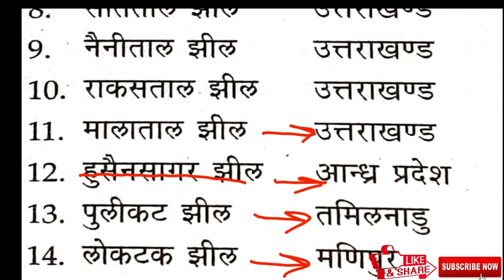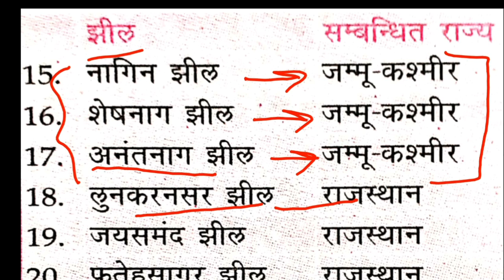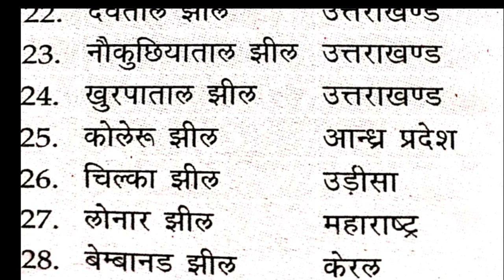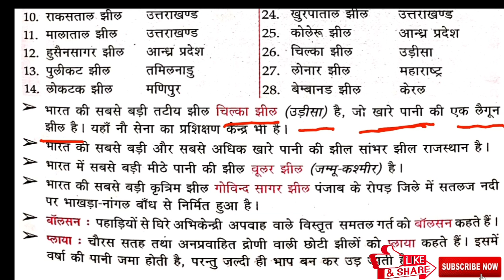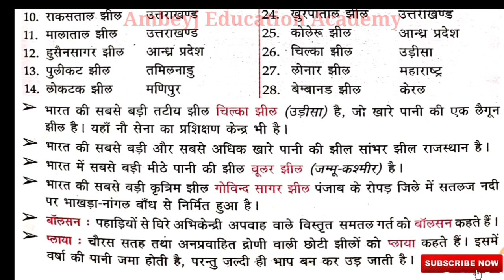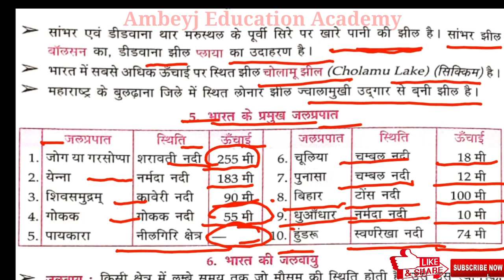भारत की प्रमुख झीलें। कौन सी झील कहाँ और क्यों प्रसिध्द है???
lakes in india
lakes in udaipur
lakes in india map
lakes in bangalore
lakeside school
lakes of titan are filled with
lakes in delhi
lakes in bhutan
lakes in uttar pradesh
lakes and lagoons
lakes and ponds
lakes around me
lakes and waterways development authority
lakes at lionsgate
lakes and rivers in india
lakes and ponds near me
lakes and reservoirs
lakes and streams
a lakeside companion
a lakeside b&b
a lakeside sanctuary in idaho
a lakeside bed and breakfast
a lakeside studio pottery
a lakeshore bed and breakfast
a lakeside bowling
a lakes climate
a lakeside resort
a lakeside community
lakes by yoo
lakes between us and canada
lakes benefits
lakes bangalore
lakes bathrooms
lakes by size
lake baikal
lakes between canada and usa
lake berryessa
lake brienz
lakeside b&q
lakeside b&m
lakeside b&q opening times
lakeside b
lakeside b&m opening times
b&q lakeside opening hours
b&q lakeside thurrock
b&m lakeside retail park
lakes city of india
lakes city
lakes college
lakes country
lakes caption
lakes created by human beings in india
lakes crossword clue
lakes cartoon
lakes colors
lakes close to me
c lakeshore learning
c lakes road
lakeshore c.i
lakeshore learning.c
lakeside b impz
lakeside c-630-b-2r
cell c lakeside mall
studio c lakeside high
n&c lakeside
lakes definition
lakes district
lakes due to marine deposits
lakes distillery
lakes description
lakes dyes
lakes detail
lake district england
lake district of india
lake drawing
lakeside d
lakeside d impz
lakesha d bynum
d&e lakeside pizza and subs
flying d lakeside store
s&d lakeside 2
d'bat lakeside
d&e lakeside pizza
lakes entrance
lakes environmental
lakes examples
lakes environmental aermod
lakes essay in english
lake eyre
lake erie
lake ecosystem
lake elsinore
lake effect kid
e lakeshore dr
e lakeshore drive
e lakeshore dr coeur d'alene
e lakeshore dr baton rouge la
e lakeshore
lakeshore e procurement
lakeshore e go train schedule
lakeside
lakes e-commerce llc
lakeshore e.s
lakes freeze from top towards bottom
lakes facts
lakes for upsc
lakes formed by wind action
lakes formed by glaciation
lakes food euro ltd
lakes found in india
lakes formed by volcanic activity
lakes for boating near me
lakes for swimming near me
flakes meaning
flakes meaning in hindi
flakes meaning in english
flakes on scalp
flakes chocolate
flake tools
flakes in hindi
flakes seed
flakes cadbury
flakes of snow
lakes gk
lakes gas co
lakes gktoday
lakes geography
lakes gradeup
lakes grammar
lakes gin
lakes golf course
lakes grammar intranet
lakes grill
g lakes honda
g lakes gungahlin
g lakes club
g lakes gungahlin menu
lakeside ga
lakeshore g-106-233
lakeside g star
lakers g league
lakeside g star raw
john g lakes
lakes hindi meaning
lakes hd images
lakes himachal pradesh
lakes hyderabad
lakes hmda
lake hashtags
lakes hd wallpapers
lakes hotel
lakes high school
lakes hyundai
lakeside h&m
lakeside h samuel
lakeside h&m opening times
lakeside h
lakeside h&m home
lakeside h&r block office
lakes h hardware
lakeshore h-d
lakeside h&m number
inlakesh
lake shore drive
lakeside i need you
lakeside i wanna hold your hand lyrics
lakeside i need you lyrics
lakeside i need you download
lakes i can swim in
lakeside i need you mp3
lakeside i can't get you outta my head lyrics
lakes jammu and kashmir
lakes jam
lakes jam 2019
lakes jam 2020 lineup
lakes james
lakers jersey
lakes jasper
lakes jam tickets
lakes jakaranda holiday units
lakes james nc
j crew lakeside
j hook lakeside grill
j crew lakeside mall
j&k lakes and waterways development authority
triple j lakes entrance
j crew lakeside mall metairie
r & j lakeside service elbow
j jill lakeside mall metairie
j. great lakes res
lakes ka hindi meaning
lakes ke naam
lakes ka meaning
lakes kentucky
lakes killing dogs
lakes kansas
lakes kitchens
lakes kent
lakes kansas city
lakes knoxville tn
k lakes 93.5
k lakes skegness
k lakes radio station
k lakes orby